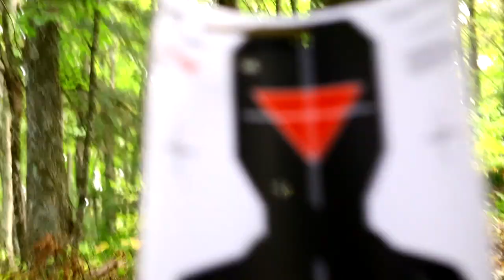we had to leave town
Green Boreal Wool Field Jacket